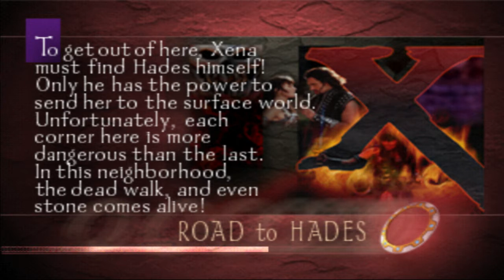[PS1] Xena The Warrior Princess Level 13 Road to Hades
"To get out of here, Xena must find Hades himself! Only he has the power to send her to the surface world. Unfortunately, each corner here is more dangerous then the last. In this neighborhood, the dead walk, and even stone comes alive!"

More at

The PlayStation version of Xena: Warrior Princess is played from a third-person perspective and consists of linear hack and slash and action gameplay, with some platform-jumping and puzzle-solving sections. The game's story involves the evil sorceress Kalabrax, who escapes after centuries of imprisonment and plots revenge against the world, and against the gods who imprisoned her. She must sacrifice a queen for her spell to gain maximum power. With help from her allies, Kalabrax captures Gabrielle, the Queen of the Amazons. Xena, the warrior princess, embarks on a journey to rescue Gabrielle, while facing various villains along the way.

The player controls Xena, who must defeat all enemies and complete tasks to proceed through each level of the game. Xena can carry out numerous attacks through a combination of button commands performed by the player. If the attack is executed successfully, Xena lets out her signature warrior scream. Xena can run, jump, kick, slash, and block enemy attacks, as well as perform groin kicks and cartwheels.

The player can also use power-ups found throughout the game. Power-ups can replenish the player's health, as well as provide armor upgrades or additional attack abilities. The player can also use Xena's chakram, a weapon featured on the television series. The chakram can be used against enemies, as well as cutting chains and flipping switches. Optionally, the player can also steer the chakram while it is in mid-air, for a better chance of hitting a target. Xena can also use a sword. Both weapons can be upgraded by collecting power-ups. The player can only attack one enemy at a time, and is defenseless against nearby enemies while the chakram is in use.

The game features 21 levels. Early levels, and some of the later levels, include tasks in which Xena must rescue hostages by using a long-distance attack against the enemies.[6] If the player merely beats up an enemy rather than kill it, karma is added to Xena's karma meter. When the karma meter becomes full, the player receives temporary invincibility. Defeating boss enemies typically requires the player to perform certain actions, as Xena's weapons do not have any effect on some of them. Scrolls found on various levels provide the player with hints, such as information on how to defeat boss enemies.